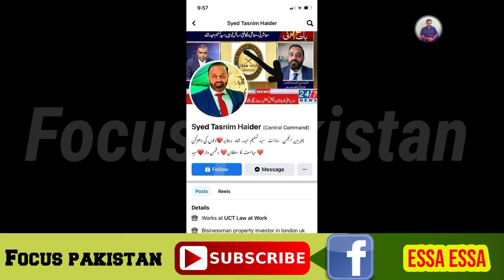Nawaz sharif par ilzamat lagane wale sayed tanseem Haider shah par ab tak ki report village say ly k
میاں نواز شریف پر الزامات لگانے والے گجرات رہائشی سید تنسیم حیدر شاہ کی گاوں سے لے کر امریکہ تک کی مکمل سٹوری